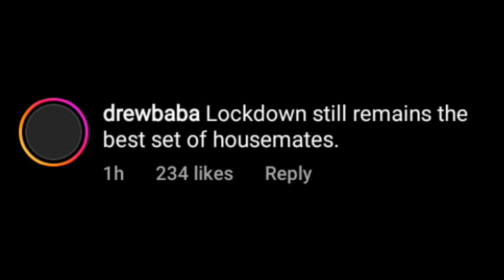Moment Kiddwaya Links Up With Erica, Tochi, Tolani Baj After Arrival From London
Popular BBNaija star, model, and lifestyle entrepreneur, Kiddwaya has just arrived in Lagos after several months in London and has linked up with some of his housemates, Erica, Tochi, and Tolani Baj as they all had an amazing time.